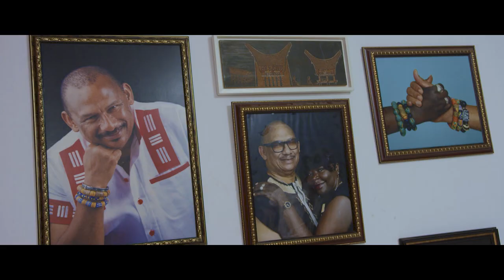Ben Brako ft Papa Flava - ADOMA (Official Video)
Adoma by Ben Brako

Get Albums👇👇
• Dream! Child

Amazon Music